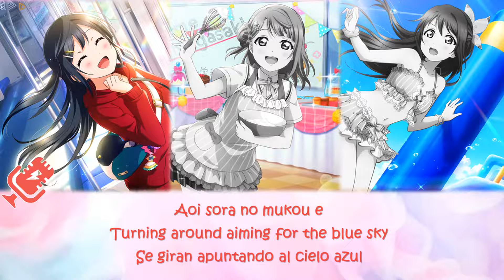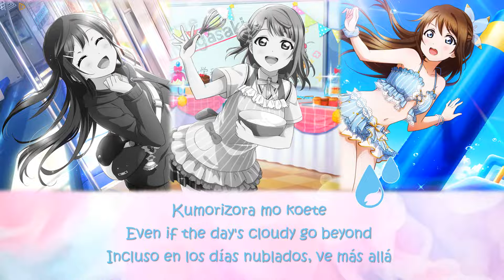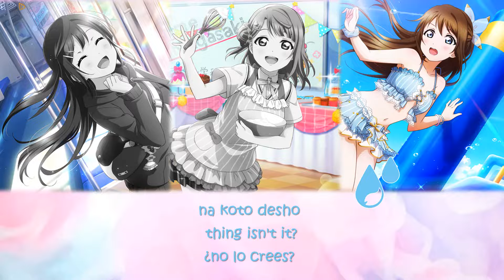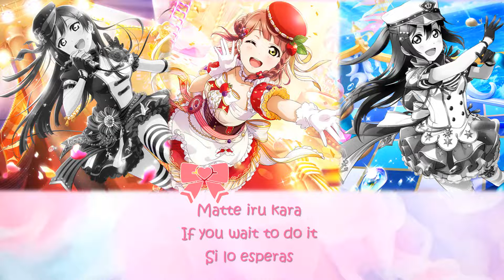Cheer For You!! - Color Coded + Lyrics【ROM/ENG/ESP】 - A · ZU · NA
English below

ES
¡Segunda y última canción de A·ZU·NA!

Esta semana voy a tener aún menos tiempo así que no se si podré subir las otrras canciones, ¡pero lo intentaré!

Realmente cumplieron todas mis expectativas e incluso las superaron, esta canción y SUPER NOVA me encantan

Los solos de las chicas cuyo cumpleaños fue hace poco (Emma y Kanan) los subiré cuando tenga más tiempo, así como otros vídeos que quería subir en febrero, y junto a las chicas de septiembre que llevo siglos diciendo que voy a subir. Si tenéis alguna preferencia entre Riko, Ruby y Kotori, dejé un comentario fijado en el vídeo de Donna Toki mo Zutto y podéis decírmelo allí!

Si queréis que suba alguna canción en especial dejarlo en los comentarios, y lo intentaré hacer.

La canción del final es "kataomoi", por Aimer, y está acelerada un 7% . El vídeo fue acelerado un 5% para evitar el copyright y evitar que youtube me borre el canal :c

Ni la música ni las imágenes de este vídeo me pertenecen, yo sólo hice el vídeo

EN
Second and last A·ZU·NA song!

This week I have even less time than past week but I'll try to upload the other songs

And also, I'm going to upload Emma's and Kanan's solos because of their birthdays when I have more time, and also I'm going to make the Solos of the girls od September. If you have any preference between any of these girls, either Riko, Kotori or Ruby, you can say it in the comment I put in Donna Toki mo Zutto video!

The song at the end is "kataomoi, by Aimer and is accelerated 7% .The rest of the video was accelerated 5% for avoiding copyright c:

I do not own neither the music or the images of the video, I've only made the video.

-(Hice algunos cambios en la letra en inglés) Romaji e inglés/(I made some changes on the English Lyrics) Romaji and english lyrics

-Traducción al español por mí (Si alguien quiere la traducción escrita, que lo diga en los comentarios)/Translation to Spanish by me(If somebody wants the written version, just say it in the comments)